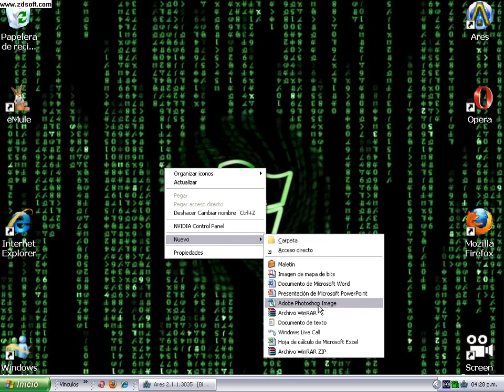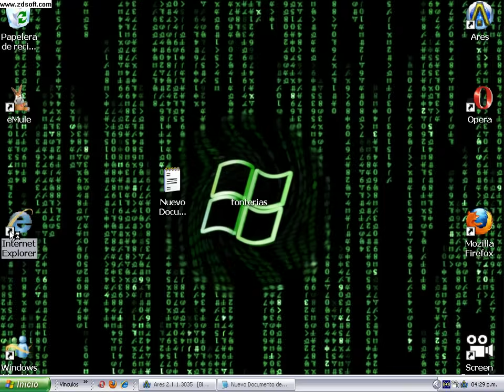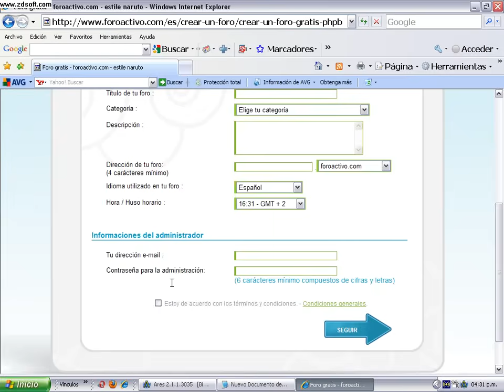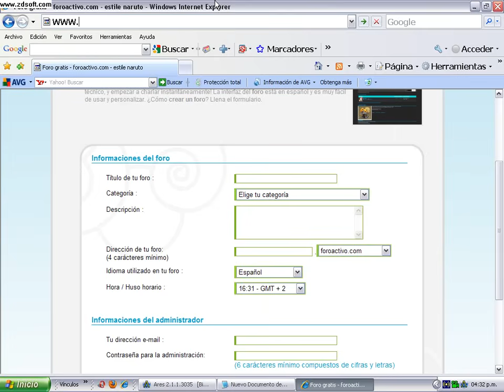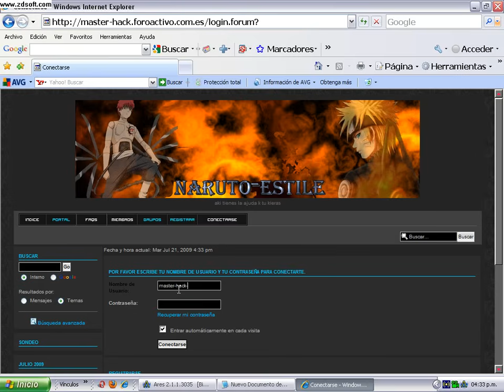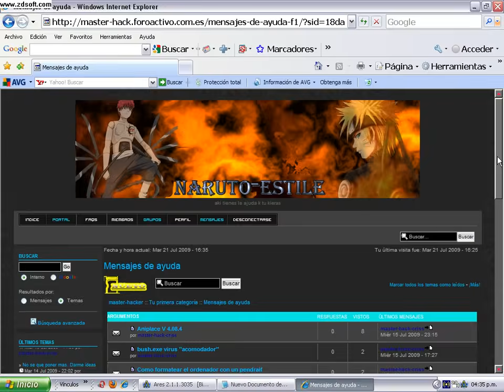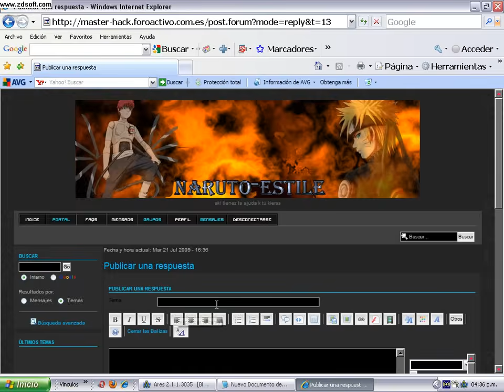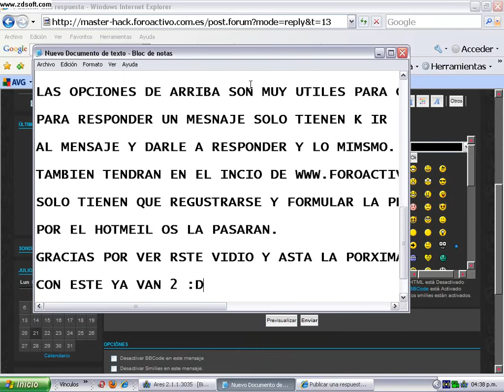COMO CREAR UN FORO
aqui les dejo el vidio de como crear un foro. La pagina es mas ayuda ballan a mi foro se registran y preguntan es